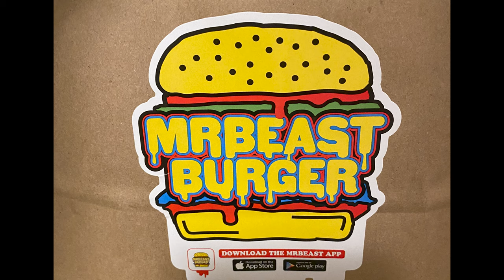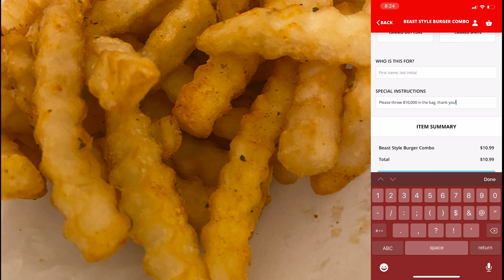Mr. Beast Burger - The Quick Food Review (Massachusetts)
@MrBeast launched Mr. Beast Burger today. I tried ordering via the app but failed. I then tried via GrubHub with success. This is The Quick Food Review!

Will you be having Mr. Beast Burger?

👍Special thanks to all of our Members!
🤯And a VERY SPECIAL thanks to all of our Hacker and above level members:

Track 1 : Vexento by Tevo.